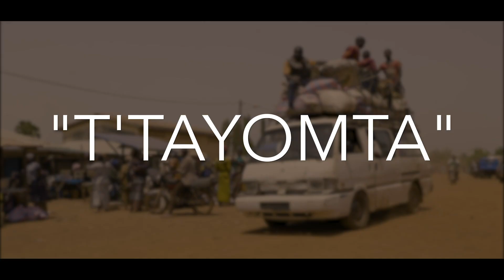JERIKO - "T' TAYOMTA"